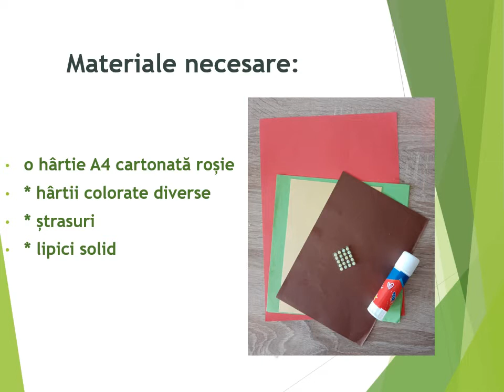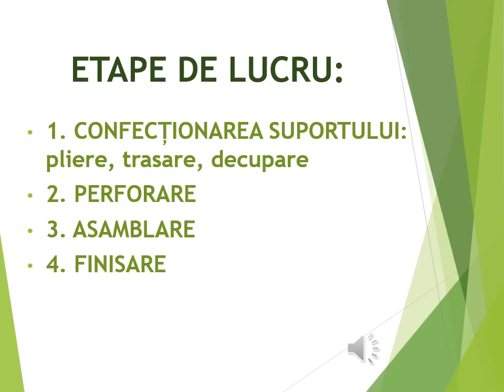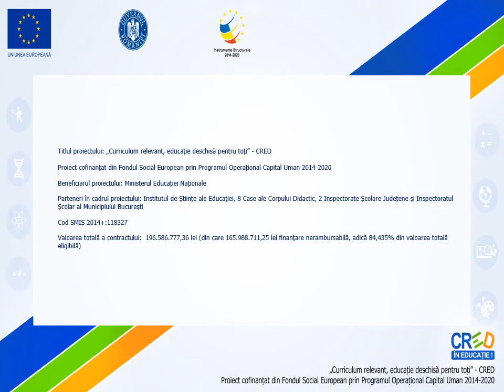Tehnici de lucru combinate în realizarea unei felicitări pascale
Acest video prezintă procesul tehnologic de realizare a unei felicitări pascale din hârtii cartonate reciclabile prin tehnici de lucru combinate. Sunt prezentate succesiv materialele necesare și uneltele de lucru, dar și etapele de lucru: plierea, trasarea, decuparea, perforarea, lipirea, asamblarea. Elevii pot întrerupe în orice secundă video-ul pentru a realiza sarcinile de lucru specifice.
Scopul resursei este acela de a valorifica diverse tipuri de hârtii reciclabile în realizarea unor felicitări tematice utile pentru clasă și școală.
Elevii își consolidează abilitatea manuală de a folosi perforatoarele cu modele diverse și foarfeca. Își dezvoltă simțul estetic, gustul pentru frumos, prin combinarea armonioasă a culorilor.